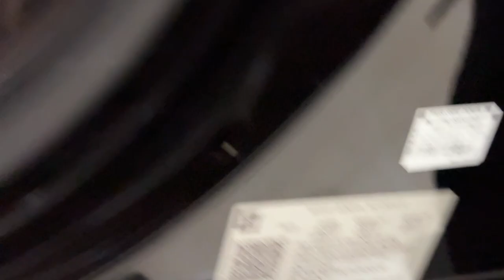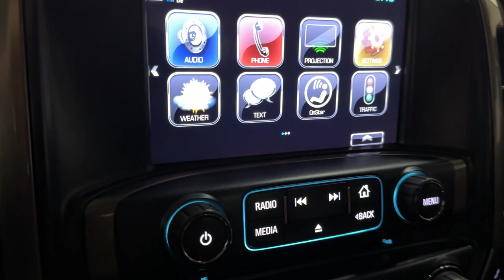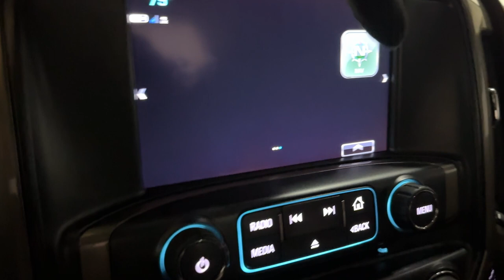2018 Chevrolet Silverado 2500HD High Country 4X4 Crew Cab Short Bed 6.6L V8 Duramax Turbo Diesel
Have a look at this Extra Clean, Adult Owned, Serviced, Loaded, & Accident Free 2018 Chevrolet Silverado 2500HD High Country 4X4 Crew Cab Short Bed Pickup Truck with Black Exterior Paint over Brown Leather Interior Upholstery. This Truck is Equipped with a 445 Horsepower 6.6L V8 Duramax Turbo Diesel Engine Coupled with 6-Speed Allison Heavy Duty Automatic Transmission.

This Loaded Truck has all the Standard Equipments & more: Driver Alert Package, Duramax Plus Package, Towing Package, Spray in Bed Liner, Adaptive Cruise Control, Power Sliding Rear Window, BOSE Premium Sound, Navigation System, Apple CarPlay, Android Auto, Bluetooth Wireless, Running Boards, Front & Rear Park Assist, Rearview Camera, Heated & Cooled Front Seats, Leather Upholstery, 20" Premium Wheels, & much more...

Services done by TX Auto Group Service: Vehicle Inspected, Four Brand New Tires Mounted & Balanced, Oil & Filter Changed, all fluids checked & topped off if needed.